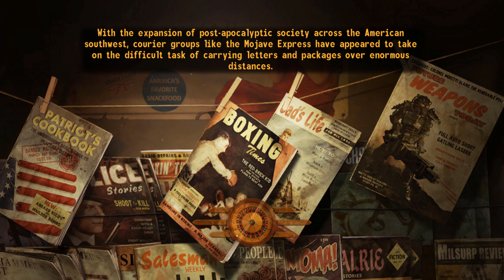Fallout: New Vegas #94 - It Takes a Village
We dig through all of Higgs Village.

We're jingle-jangling off into the Mojave Wasteland of Obsidian Entertainment's entry in the Fallout franchise. We'll be playing through the entirety of the game, including all of the DLC, none of which I've ever touched before now.

My mod list:
FOV Slider
NMC's Texture Pack for New Vegas (Large)
Yukichigai's Unofficial Patch (YUP)
Mission Mojave Ultimate Edition
Light Up and Smoke Those Cigarettes (and Cigars and Cigarillos)